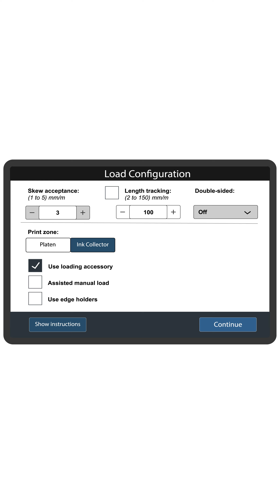Comment imprimer sur des supports | Imprimante HP Latex série 300 | HP Support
Découvrez comment imprimer sur des supports de support de support avec les imprimantes HP Latex série 300.